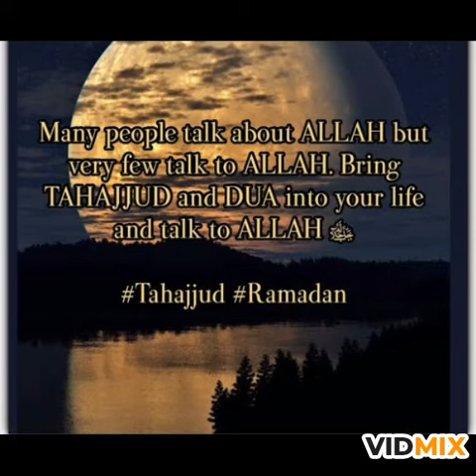Ek Ebadat guzar aurat ka iman afroz waqiya by Shaikh Abul Asad Ainul Haque Faizi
اسطرح کےدلچسپ اور ایمان افروز واقعات اوربیانات کیلئےمربوط رہیئے اوراپناتاثرپیش کیجئے